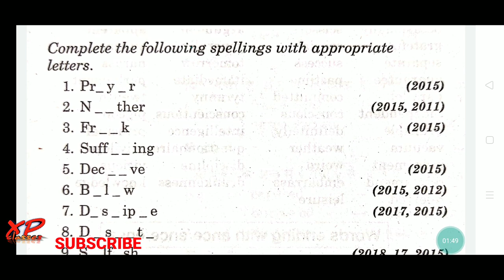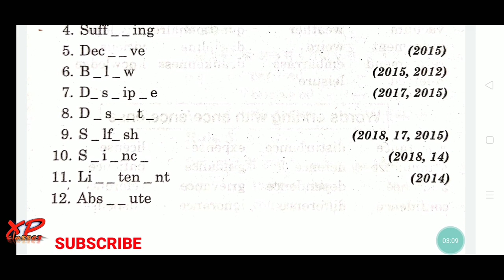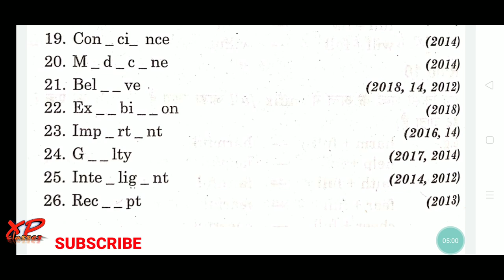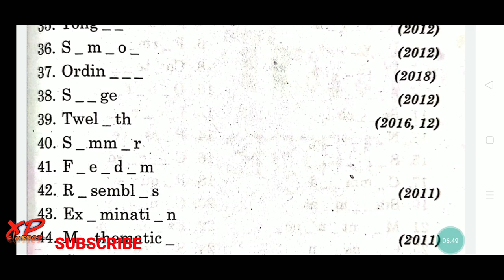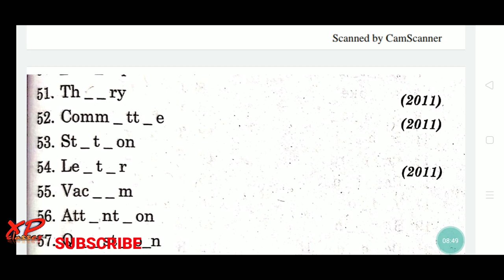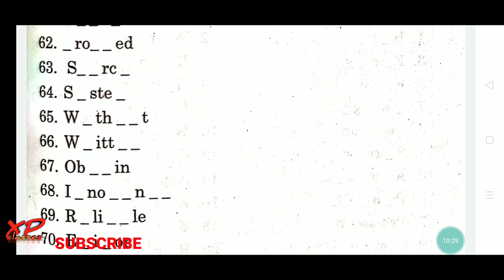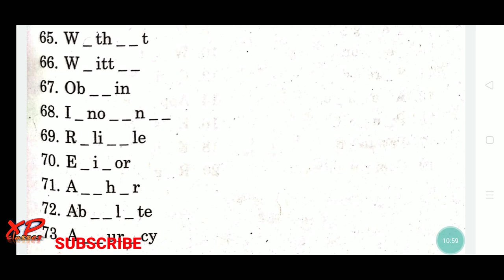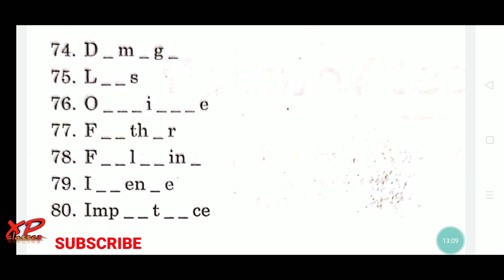Class 10 English Complete The Spelling Of The Above Given Words UP Board Exam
जय हिंद.
वन्देमातरम.